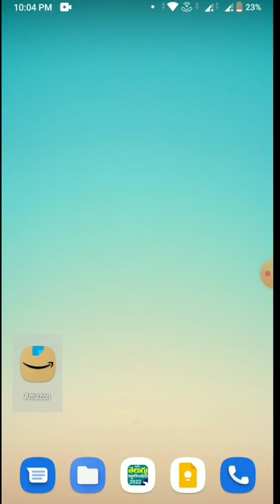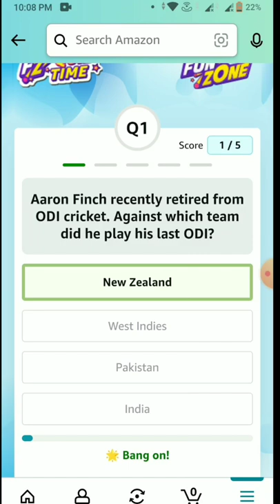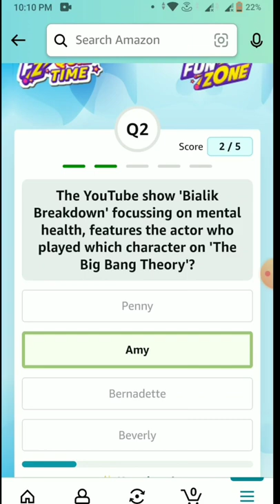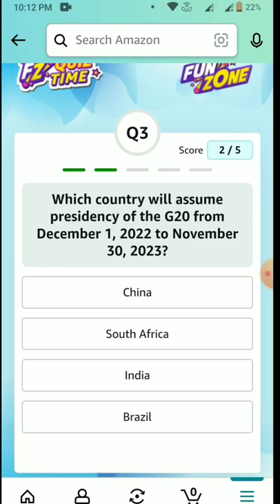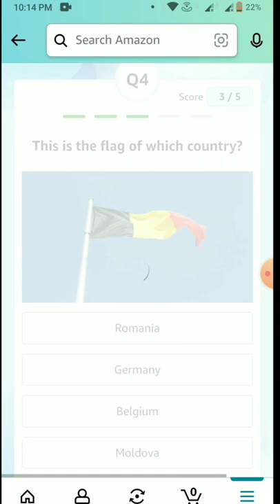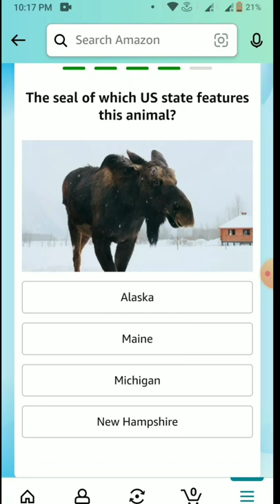LEARN 5 GK Q/A DAILY WITH EXPLANATION - 22 SEP 2022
QUOTE OF THE DAY:
"Without knowledge action is useless and knowledge without action is futile." ~ Abu Bakr
"ज्ञान के बिना कर्म व्यर्थ है और कर्म के बिना ज्ञान व्यर्थ है।" ~ अबू बकरी
Today's Amazon Daily Quiz Answers (Fun Zone) - 22 SEP 2022 - Win ₹1,250 Amazon Pay Balance
1) Aaron Finch recently retired from ODI cricket. Against which team did he play his last ODI?
2) The YouTube show 'Bialik Breakdown' focussing on mental health, features the actor who played which character on 'The Big Bang Theory'?
3) Which country will assume presidency of the G20 from December 1, 2022 to November 30, 2023?
4) This is the flag of which country?
5) The seal of which US state features this animal?